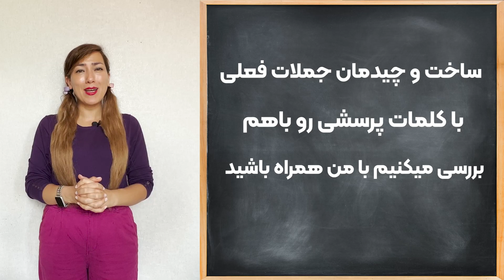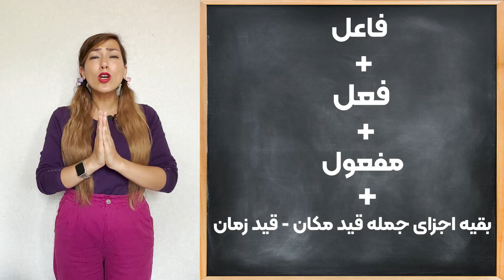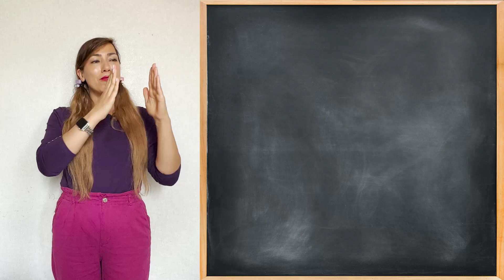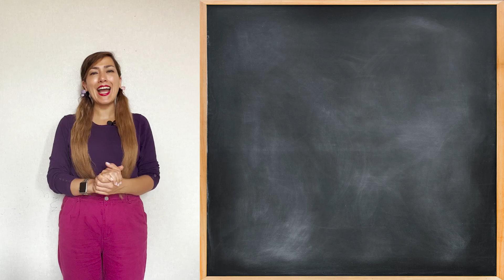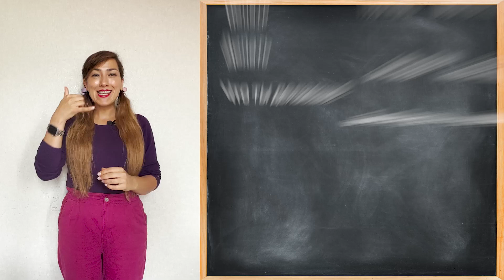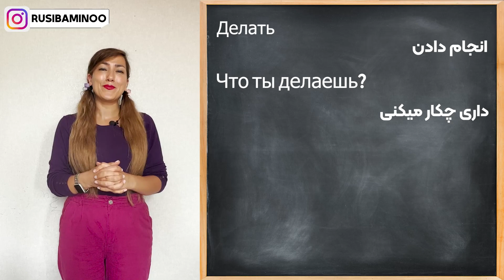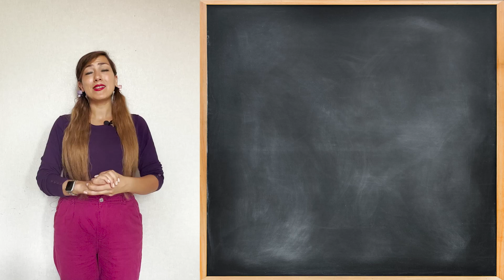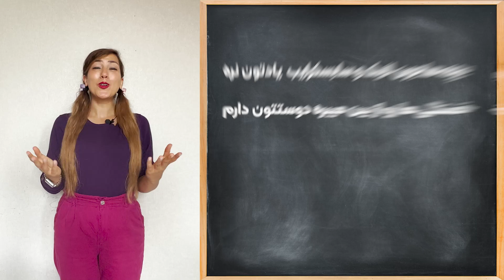أموزش زبان روسی از مبتدی تا پیشرفته آموزش روسی درس ۳۲ ساخت حملات فعلی پرسشی روسی چجوری جمله بسازیم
أموزش زبان روسی از مبتدی تا پیشرفته آموزش روسی درس ۳۲ ساخت حملات فعلی پرسشی روسی
(فاعل + فعل + مفعول + بقیه اجزا جمله (قید زمان، قید مکان

من کار میکنم
Я работаю

تو کار میکنی
Ты работаешь

Я читаю журнал
من مجله میخونم (مفعول بلافاصله بعد فعل میاد)

Ты пишешь письмо
تو داری نامه مینویسی (مفعول بلافاصله بعد فعل میاد)

Я читаю книгу утром
من صبح ها کتاب میخونم
اول فاعل بعد فعل بعد مفعول بعد قید زمان

Ты пишешь письмо вечером
تو شبا نامه مینویسی

Мы гуляем по воскресеньям
ما یکشنبه ها گردش مکنیم

Я читаю книгу утром на работе
من صبح ها سر کار کتاب میخونم
Ты читаешь журнал дома
تو صبح ها تو خونه کتاب میخونی

کلمه پرسشی + فاعل + فعل + مفعول + بقیه اجزا جمله (قید زمان، قید مکان …)
کلمات پرسشی :

Где کجا
Когда چه زمانی
Что چه چیزی
Кто چه کسی
Как چطور چگونه

Когда ты работаешь? کی کار میکنی
Я работаю утром من صبح ها کار میکنم

Где ты работаешь? کجا کار میکنی
Я работаю на заводе
من در کارخانه کار میکنم

Ты работаешь дома تو توی خونه کار میکنی

Кто читает журнал? کی مجله میخونه
Антон читает журнал آنتون مجله میخونه

Делать انجام دادن

Что ты делаешь? داری چکار میکنی
Я работаю دارم کار میکنم
Я отдыхаю استراحت میکنم
Мы гуляем
گردش میکنیم

Мы гуляем вечером в парке
ما تو پارک عصرا گردش میکنیم

در کجا تابستونا شما استراحت میکنید
Где вы отдыхаете летом ?
Я отдыхаю летом на море
من تابستونا در دریا استراحت میکنم

بچه هاجون کامنت یادتون نره تابستونا کجا استراحت میکنید؟
Где вы обычно отдыхаете летом?

توضیح بعد که میگم کلا این حمله زیرنویس بشه :
این جلسه ساخت جملات در سطح ترم یک هست بچه ها جون واسه سطح پیشرفته تر باید پادژها رو بگذرونید بعد
Завтра я не работаю فردا من کار نمیکنم

اگه‌ میخواید زبان روسی رو از حروف الفبا سطح مبتدی تا پیشرفته بصورت رایگان یاد بگیرید، وارد کانال یوتیوب ما بشید، سابسکرایب کنید و زنگوله رو بزنید که از آخرین جلسات آموزشی ما مطلع بشید، بعد همون بالای کانال از قسمت پلی لیست ها وارد پلی لیست آموزش زبان روسی از مبتدی تا پیشرفته بشید و از جلسه اول حروف الفبا با ما همراه باشید.
تمامی جلسات بصورت تصویری با توضیح کامل در اختیارتون قرار میگیره، پشتیبانی کامل دارید و هر سوالی که داشته باشید میتونید بصورت کامنت زیر پست یوتیوب بپرسید، پاسخ شما با تمام جزئیات داده میشه و حتی جلسات آنلاین رفع اشکال براتون ست میشه.پس رو برنامه با انگیزه این زبان مهمو میتونید ‌در کمپین آموزش رایگان زبان روسی از مبتدی تا پیشرفته یاد بگیرید .

سری جلسات ۱۰۰۰ فعل ضروری در مکالمه :

اگه میخواید ۱۰۰۰ فعل ضروری در مکالمه روسی رو با تمامی توضیحات، کاربردها، معانی، صرف ها و مثال ها یاد بگیرید فقط کافیه وارد کانال یوتیوب ما بشید، سابسکرایب کنید و زنگوله رو بزنید که از آخرین جلسات آموزشی ما مطلع بشید، بعد همون بالای کانال از قسمت پلی لیست ها وارد پلی لیست ۱۰۰۰ فعل ضروری در مکالمه بشید و از جلسه اول با ما همراه باشید .

 زبان روسی از جمله زبان های سخت دنیاس، یادگیری زبان روسی اگر آکادمیک صورت پذیرد بسیار آسان خواهد بود. مهم دانستن گرامر زبان روسی است که در پس خود مکالمه زبان روسی را بهمراه دارد. مکالمه روسی در بستر آموزش گرامر روسی بسیار آسان خواهد بود. تدریس و ترجمه  زبان روسی در سطوح مختلف در مدرسه زبان روسی با مینو صورت می‌گیرد ، آموزش پادژهای زبان روسی، تغییرات اسامی در پادژهای مختلف، صفت ها در زبان روسی،جنس اسا

 یادگیری زبان روسی دغدغه همه اونایی هست که به هر دلیلی میخوان روسی یاد بگیرن، اصلا نگران نباشید فقط اکه از سطح مبتدی میخواید روسی رو یاد بگیرید پلی لیست آموزش زبان
روسی از مبتدی تا پیشرفته رو از درس اول دنبال کنید، بزودی به نتایج عالی میرسید .

ترجمه زبان روسی بصورت ترجمه کتبی و شفاهی در مدرسه زبان روسی با مینو انجام می شود.زبان روسی از جمله زبان های سخت دنیاس، یادگیری زبان روسی اگر آکادمیک صورت پذیرد
 بسیار آسان خواهد بود. مهم دانستن گرامر زبان روسی است که در پس خود مکالمه زبان روسی را بهمراه دارد. مکالمه روسی در بستر آموزش گرامر روسی بسیار آسان خواهد بود. تدریس و ترجمه  زبان روسی در سطوح مختلف در مدرسه زبان روسی با مینو صورت می‌گیرد ، آموزش پادژهای زبان روسی، تغییرات اسامی در پادژهای مختلف، صفت ها در زبان روسی،جنس اسا
می روسی و شمار اسامی در زبان روسی، افعال زبان روسی و تمامی گرامر روسی  آموزش داده می‌شود .

خیلی سوال براتون پیش میاد میپرسید که چقدر طول میکشه روسی یاد بگیریم، چقدر زمان میبره روسی حرف بزنیم؟ یادگیری مکالمه به زبان روسی چقدر زمان میبره؟ گرامر زبان روسی رو بلد نیستیم سختمونه یا مثلا مکالمه روسی رو اصلا نمیفهمیم . خب باید بهتون بگم حداقل سه ترم آموزش زبان های خارجه آموزش زبان روسی رو باید بگذرونید. این سه ترم شامل تدریس کتاب راه روسیه میشه که یکی از مهم ترین کتابها در زمینه آموزش زبان روسی هست. کتاب راه روسیه дорога в Россию جلد یک ۳۵۰ صفحه اس که خط به خط آموزش داده میشه و بعد از یادگیری کتاب راه روسیه جلد یک شما میتونید مکالمه به زبان روسی داشته باشید، میتونید در فروشگاه در مرکز خرید به روسی حرف بزنید ، مکالمه به زبان روسی در شهر دیگه آسونه و میتونید به روسی صحبت کنید و به روسی بفهمید. ،
مینو افخم کارشناس ارشد زبان روسی